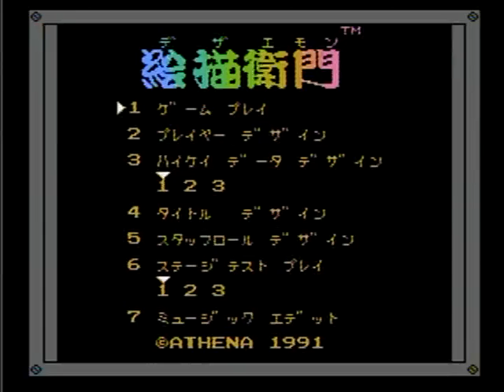プロトブレイド （FC版デザエモン）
1993年頃に、初めて絵描衛門で完成させた作品を
当時録画したVHSビデオ映像を元に復刻したのが今作になります。